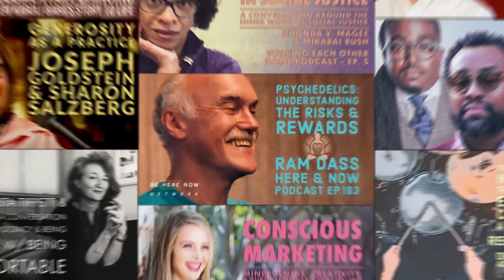Mindrolling Ep. 414: Winging It with Ram Dev (Dale Borglum) & Raghu Markus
Meditator’s Guidebook, Bantam Books and has taught meditation since 1974. Dale lectures and gives workshops on the topics of meditation, healing, spiritual support for those with life ­threatening illness, and on caregiving as spiritual practice.

Winging It With Maharajji // Ocean of Bliss

Welcoming satsang friend and fellow BHNN podcaster, Ram Dev (Dale Borglum), to the show, Raghu invites him to wing-it with him for an off-the-cuff, free-form, digital dharma discussion. To start, Ram Dev shares a wisdom story of Neem Karoli Baba (Maharaj-ji) – their mystical Guru whom they met in India in the early 1970s after discovering his omnipresent unconditional love through first meeting Ram Dass. From here, they trade rare India stories involving Ram Dass, Swami Muktananda, & an emaciated Ram Dev.

"[Maharaj-ji] turned to us and said, 'How much do you pay for milk in America?'... I'm thinking, 'Wait a minute, I've come all the way from America, I just got my PhD, I wanted to find God and we're talking about milk!'... All of a sudden there was an explosion in my mind that I knew came from [Maharaj-ji]: 'We can talk about important things, but that just makes the mind busy. If we're just talking about bullshit, we can rest in this ocean of bliss.'" – Ram Dev (Dale Borglum)

50 Years of Be Here Now // Practice & Presence (15:48)

In celebration of the 50th anniversary of the publication of Ram Dass' culture-transforming book Be Here Now, Raghu and Ram Dev relay how they've come to relate the practice of 'being here now' over the years; offering personal insights into the various levels of mindfulness, heart devotion, and presence encased in this simple, yet holographic spiritual practice. From here they talk about awareness, the witness, Ram Dass' in-India slogan: 'Faith, no fear. Fear, no faith,' and trade more Maharaj-ji stories.

"Getting present through not following your mind into the future or into the past is a powerful practice. When that does happen and you're settled in a moment, then naturally there's a presence that accompanies being in that moment. [Trungpa] Rinpoche used to talk about 'the gap' in meditation; and if that gap enlargens—that moment, the present—so does the presence." – Raghu Markus

God, Devotion & Tantra // Maharaj-ji's Meditation Instructions (33:00)

Ram Dev and Raghu elucidate the nuances of sometimes difficult spiritual terms like, 'God,' 'Devotion, and 'Divine Presence.' Through this lens, the two discuss how to open the heart even when the environment may not be supportive; before bringing the podcast home by talking Dr. Bob Thurman, Tibetan Buddhism, Tantra, and Maharaj-ji's separate and direct meditation instructions given to both Ram Dev & Raghu.

"When I talk about devotion or use the word God, it's not some guy with a beard up in the sky; it is divine presence. The view of Tantra—Tibetan, Buddhist, or Hindu—is that there is one consciousness that flows through us individual filters that's creating reality. There's not an objective reality out there that we're perceiving. Instead of us being individual receiving devices through our sense organs, we're creating reality." – Ram Dev (Dale Borglum)

Mindrolling – Raghu Markus – Ep. 414 – Winging It with Ram Dev (Dale Borglum)